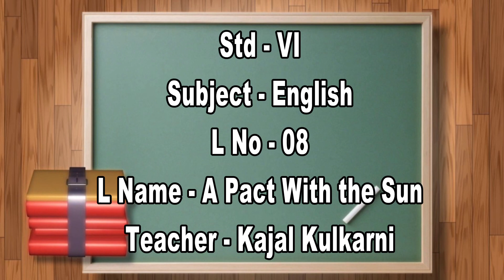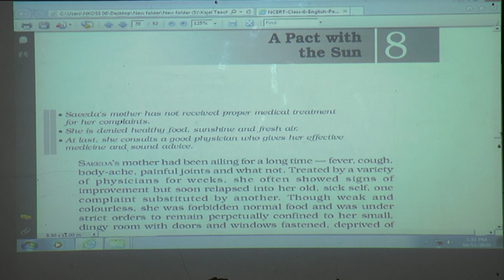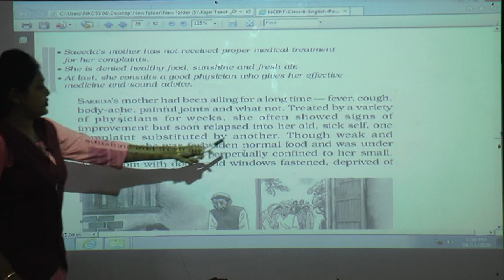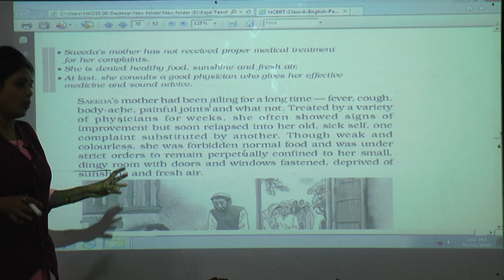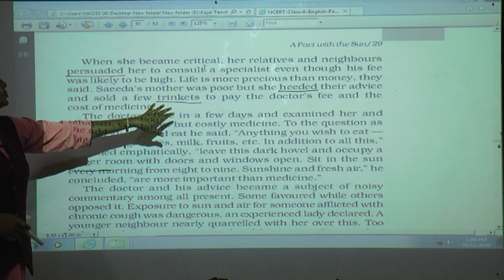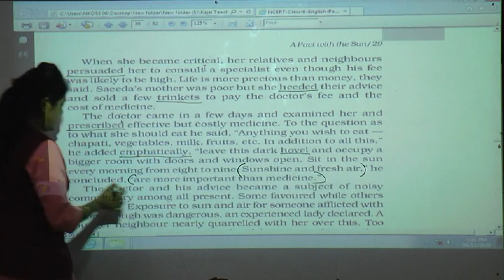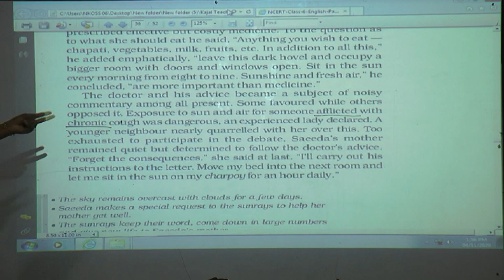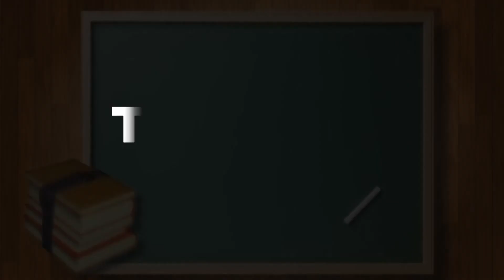08 Std VI Music L No 08 Episode 54